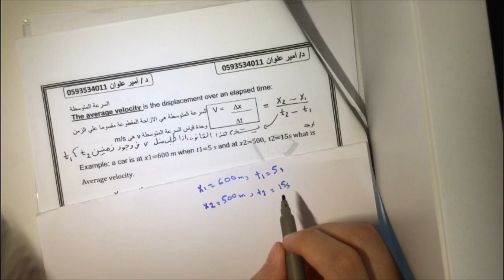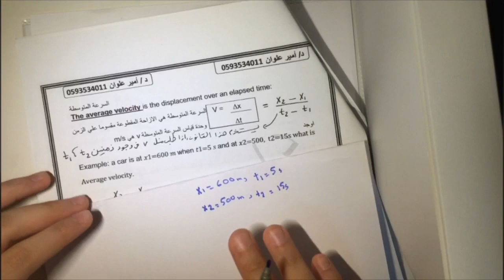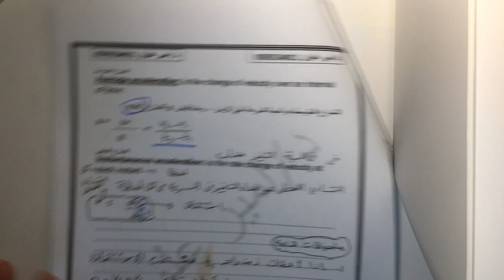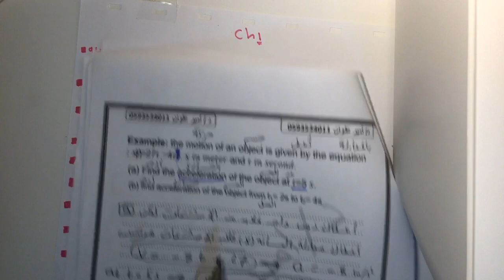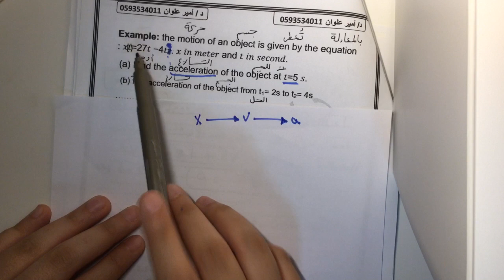ch 1 : average velocity and average acceleration (4)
شرح رانيا سجيني - طالبة صيدلة